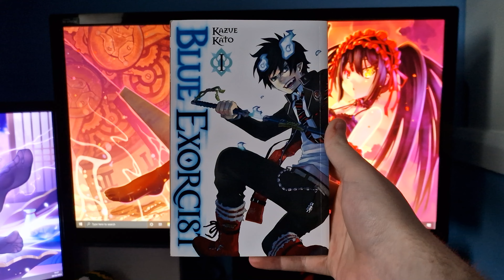Blue Exorcist - Volume 1 (Manga Review)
Today I take a look at the first volume of Blue Exorcist, a manga by Kazue Kato.

Synopsis:
Raised by Father Fujimoto, a famous exorcist, Rin Okumura never knew his real father. One day a fateful argument with Father Fujimoto forces Rin to face a terrible truth—the blood of the demon lord Satan runs in Rin’s veins! Rin swears to defeat Satan, but doing that means entering the mysterious True Cross Academy and becoming an exorcist himself. Can Rin fight demons and keep his infernal bloodline a secret? It won't be easy, especially when drawing his father's sword releases the demonic power within him!